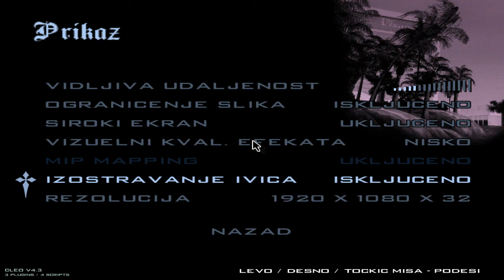Grand theft auto san andreas(MODS) blue Grove street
we play gta san andreas &Click on 🔔 to get information about a new stream or a new video clip!